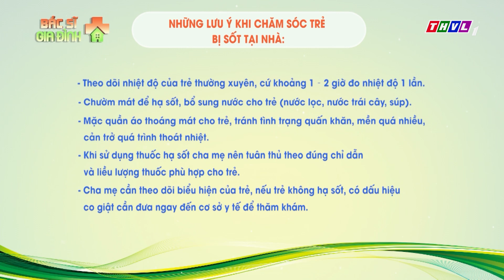Bác sĩ gia đình - Tập 173: Sốt ở trẻ và cách xử lý tại nhà